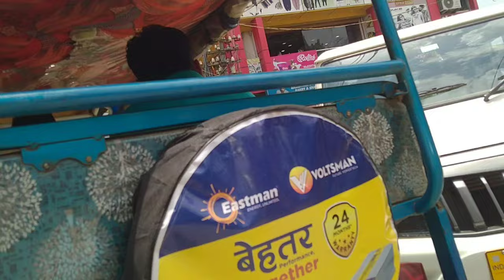Traffic jam ⛔ 🚦 chaibasa vlog# bus stand road...#jh900vlogs #chaibasavlog #hindi #todaynews ..💞